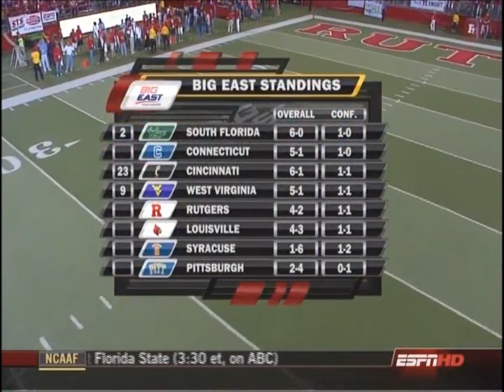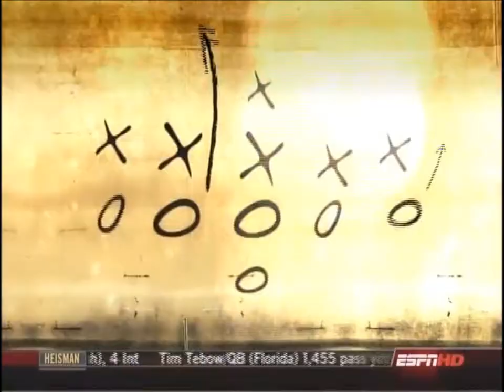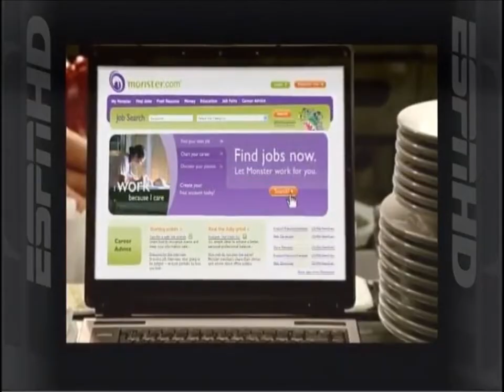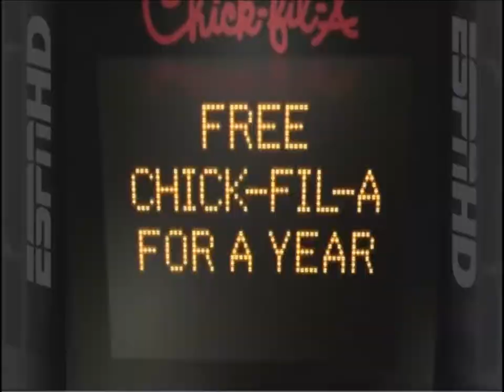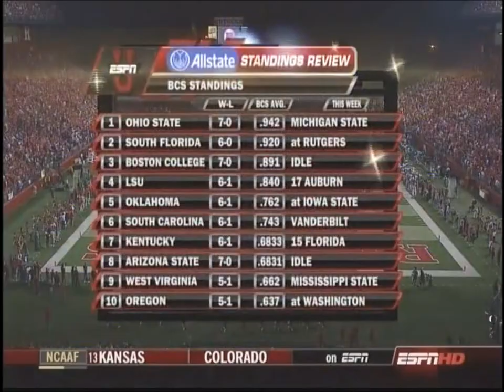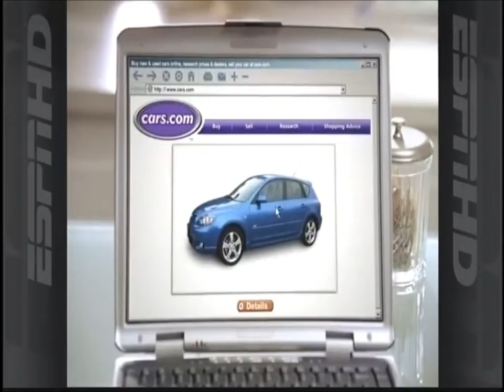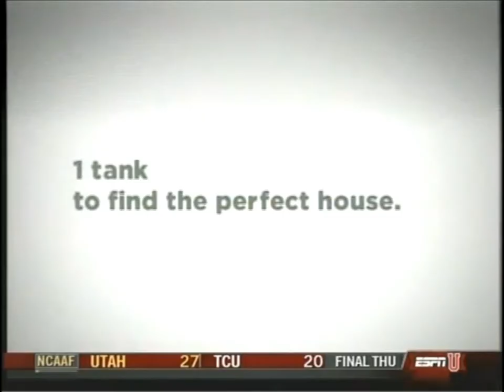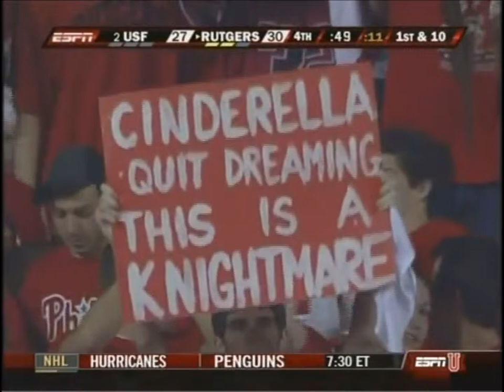Rutgers vs South Florida Football - 2007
Another Thursday night, nationally televised game against a ranked opponent, the year after their stunning win against #3 Louisville. The 6-0 South Florida Bulls came into Piscataway ranked #2 with national championship hopes only to fall 30-27 in an exciting, back and forth game.
A fake punt led to the game’s first points when Ito heaved a pass 40 yards to wide receiver James Townsend down the right sideline, bring Rutgers to South Florida’s 13-yard line. The Scarlet Knights settled for a 26-yard Ito field goal to take a 3-0 lead.
South Florida did not wait long to even the score with an 8-play, 34 yard drive capped by a Delbert Alvarado 47-yard field goal.
Rutgers was forced to punt on their next possession and USF ended up 4 plays later with a second and 10 at the Rutgers 18 yard line. Grothe dropped back to pass and found his receivers covered. Grothe whirled to the outside and dove over a defender at the end zone for an 18-yard touchdown run, leading to a 10-3 Bulls lead.
Rutgers opened the second quarter with a 13-play, 73-yard drive featuring several runs by Ray Rice and capped by a 3-yard touchdown pass from Mike Teel to Tiquan Underwood that tied the score at 10-10.
After Rutgers fumbled a punt, a 28-yard touchdown pass from Grothe to Jessie Hester gave South Florida its second lead at 17-10, midway through the 2nd quarter.
It appeared the Bulls had scored another touchdown late in the second quarter when a 48-yard field goal attempt by Ito was blocked by Tyrone McKenzie. The blocked kick was picked up by South Florida’s Mike Jenkins, and as he was tackled, Jenkins appeared to throw the ball forward with both hands. It was picked up by McKenzie, who carried the ball a few yards and then seemed to toss the ball forward as he was about to be tackled. The ball was scooped up by Trae Williams, who ran it into the end zone as the officials signaled touchdown. The play was reviewed on video and the apparent touchdown was nullified when South Florida was penalized for an illegal forward pass.
The first half ended with USF leading 17-13 on a Jeremy Ito field goal with 5 seconds remaining.
Rutgers started the second half quickly when Underwood caught a simple square-out pass at the Scarlet Knights’ 40-yard line and bounced it outside toward the sideline. Eluding two defenders, Underwood dashed untouched, sprinting alongside Rutgers’s bench for a 69-yard touchdown for a 20-17 lead.
Late in the third quarter kicker Jeremy Ito prepared to attempt a 32-yard field goal with Rutgers leading 20-17. Holder Andrew DePaola, a backup quarterback who had never before attempted a pass in college, did not put the football on the ground for the kick, but instead rolled to his right. Eluding a South Florida defender, DePaola coolly tossed the ball to tight end Kevin Brock, who rumbled into the end zone for a 15-yard touchdown. The extra point by Ito gave Rutgers a 27-17 lead.
South Florida cut the lead to 27-20 on a 34-yard field goal late in the 3rd quarter.
Ito extended the score to 30-20 early in the fourth quarter with a career long (at that point) 51-yard field goal.
South Florida answered with an 8-play, 73-yard drive capped by a 1-yard Mike Ford rushing touchdown, bringing the score to 30-27 with 9:16 left to play.
A fumble by Rice on his 36th rushing attempt of the night gave the football back to South Florida at Rutgers’s 40-yard line with 4 minutes 11 seconds left in the fourth quarter. But the Rutgers defense stiffened, spurred by Brandon Renkart’s first-down sack of South Florida quarterback Matt Grothe.
South Florida got the ball again on a Rutgers punt with 1:48 remaining at Rutgers’s 49-yard line. But another first-down sack took South Florida out of field-goal range. A completion by Grothe to Amarri Jackson that would have put the ball inside Rutgers’s 30-yard line was nullified by an offensive pass interference penalty. A last-gasp passing attempt by Grothe was intercepted by Zaire Kitchen.
As they had following the Louisville win the prior year, fans stormed the field to celebrate another exciting finish.